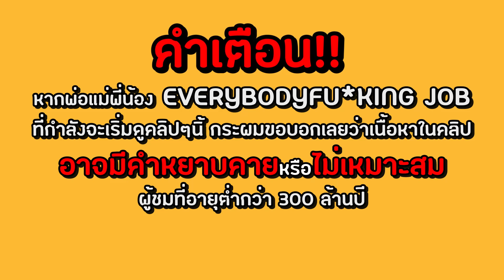เจอเด็กเกรียนด่าในแรงค์!! ปากดีเอารถจตุรเทพ Thunder Divine Guard ไปตบ | Speed Drifters